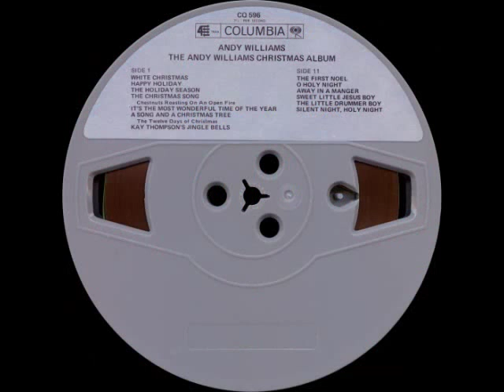Andy Williams - 01 White Christmas (Open Reel)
From the album 'The Andy Williams Christmas Album'
CQ 596

1963 Columbia/CBS Inc.